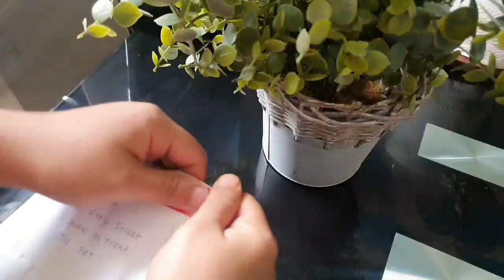Amar Shoker bagan20.Biggest harvesting forever in Uk-সবথেকে ভাল জাতের আইনা উরি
Amar Shoker bagan20.সবথেকে ভাল জাতের আইনা উরি AmarShokerbagan20 Biggestharvesting forever inUk আইনা উরি